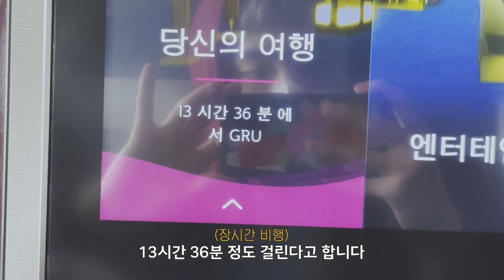[Newkidd in Brasil🇧🇷] EP1. I'm JINKWON